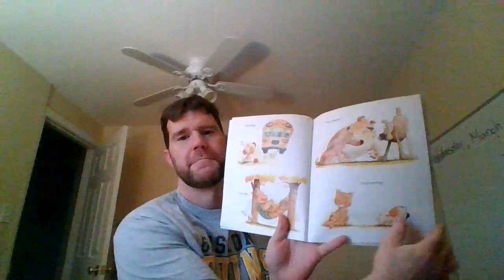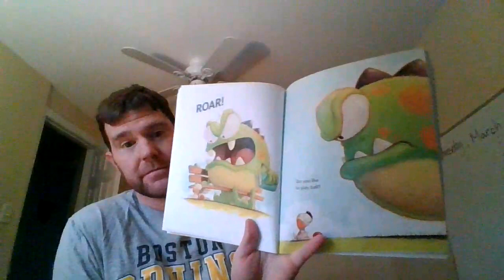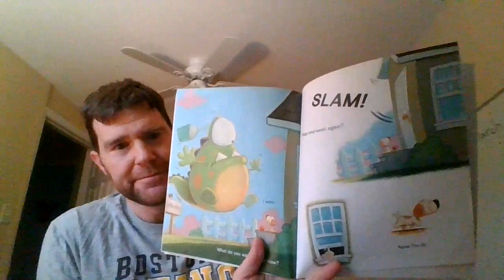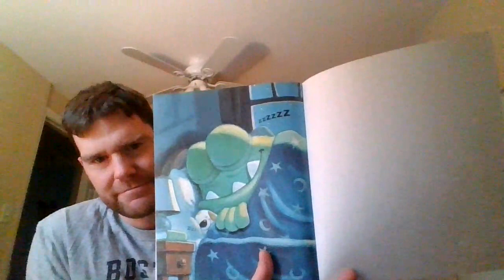Little Puppy and the Big Green Monster by Mike Wohnoutka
This story is about a playful puppy and a grumpy mean monster. The insatiable puppy tries everything to engage the grumpy green monster. Finally at the end the monster finds a soft spot for the puppy and the unlikely friendship ensues.